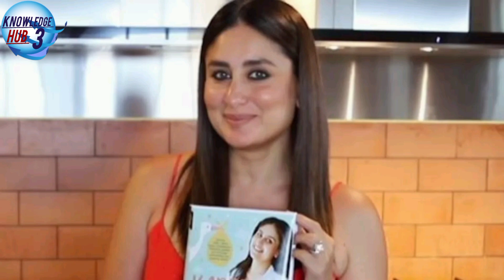अपनी किताब को लेकर विवाद में फंसी Kareena Kapoor